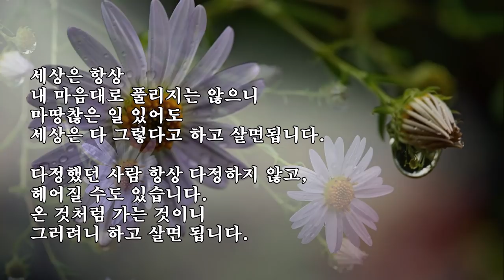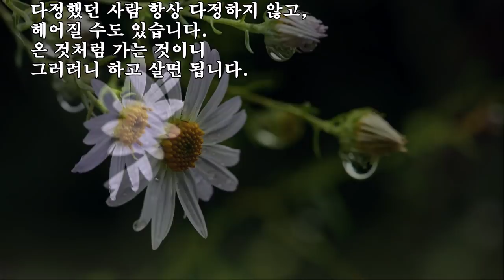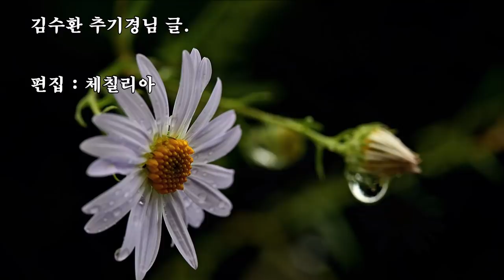근심을 덜어가는 삶/김수환 추기경 & photo by 김순용